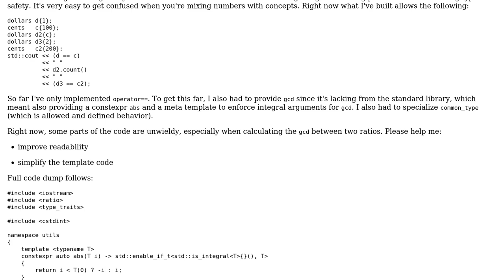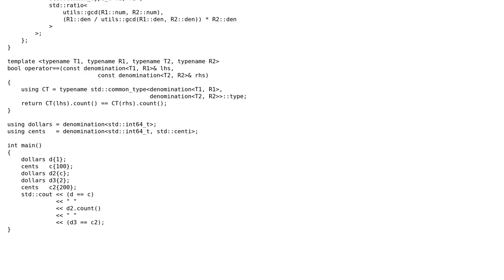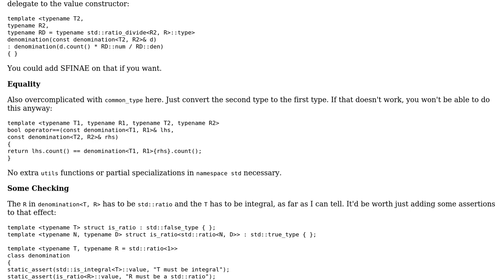Type-safe denominations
With thanks & praise to God, and with thanks to the many people who have made this project possible! | Content (except music & images) licensed under CC BY-SA | Music | Images & others | With thanks to user user85575 user Barry user 200_success and the Stack Exchange Network Trademarks are property of their respective owners. You are responsible for your own actions.